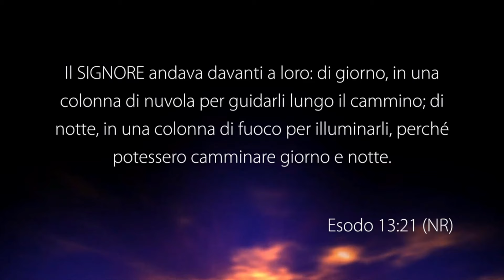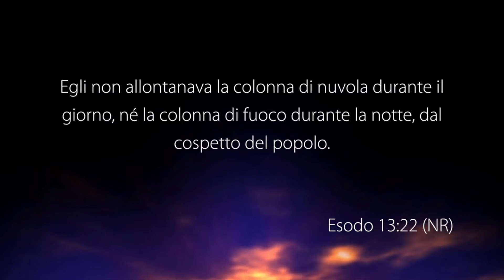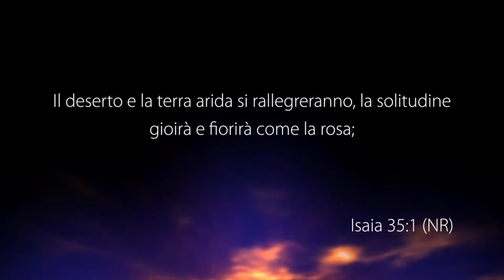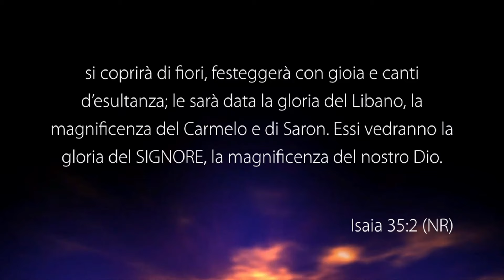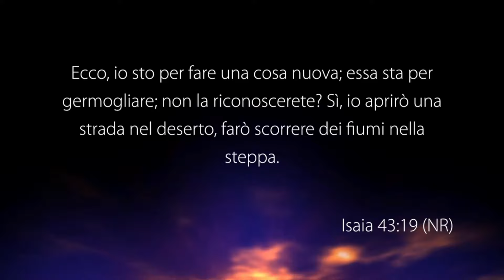La benedizione nel deserto - Con il pastore: Raffaele Ciampa